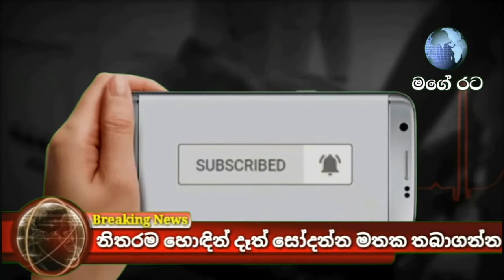බෝගම්බර බන්ධනාගාරයෙන් ලැබුණු උණුසුම් පුවතක් Breaking News | Mage Rata